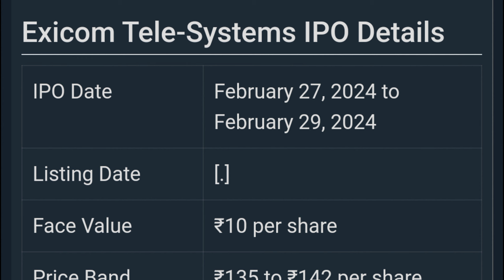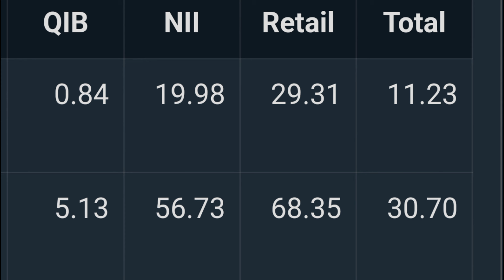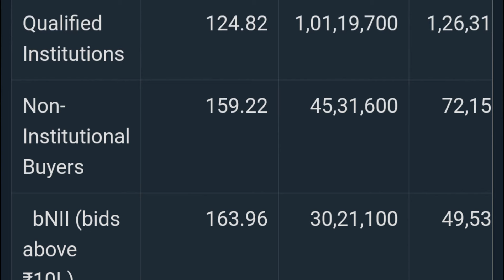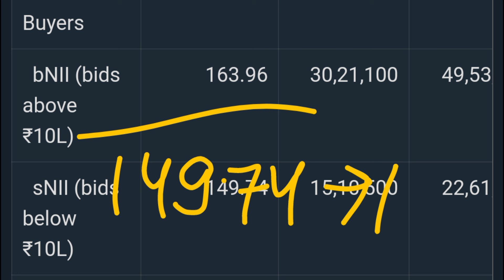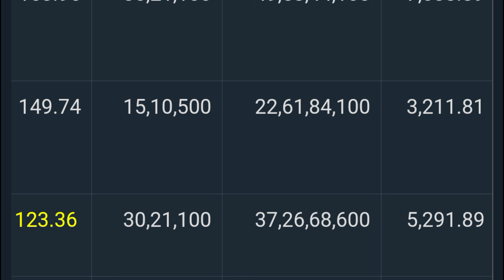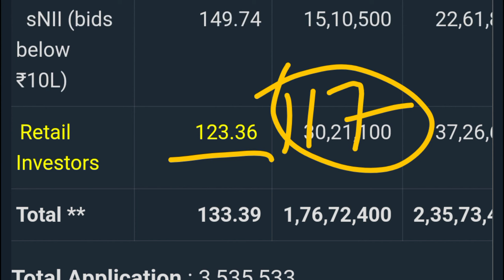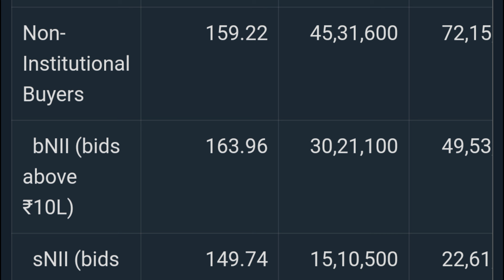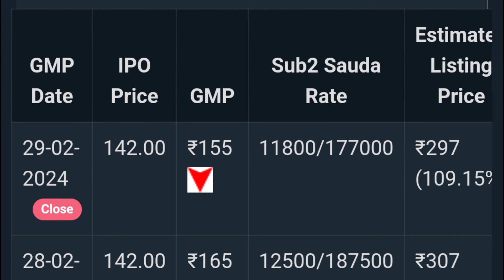Exicom Telesystems IPO Day 3 Subscription Status